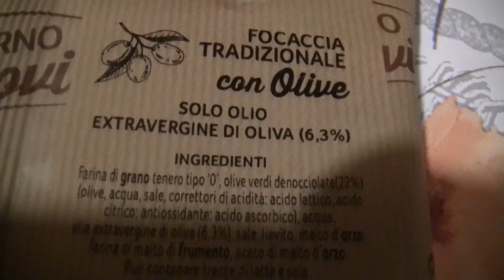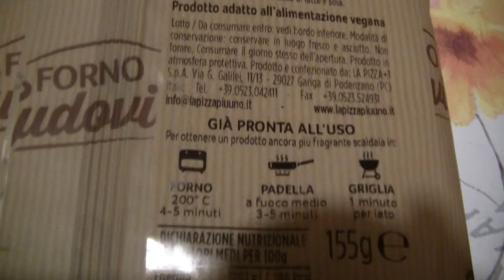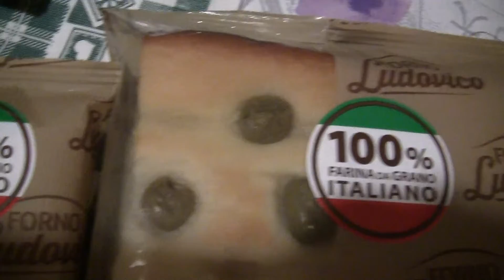Tomato pizza and white pizza with olives by Forno Ludovico - 22Oct2021.